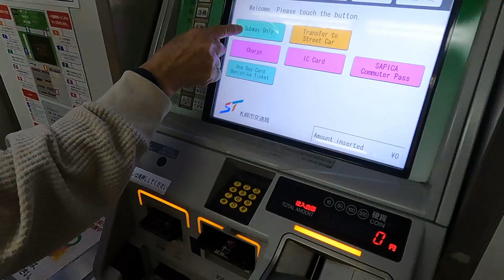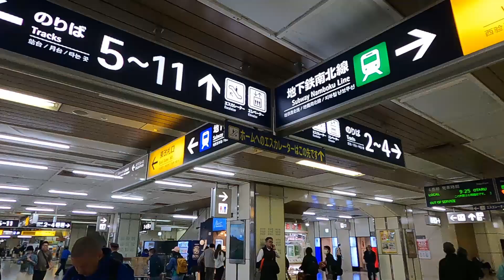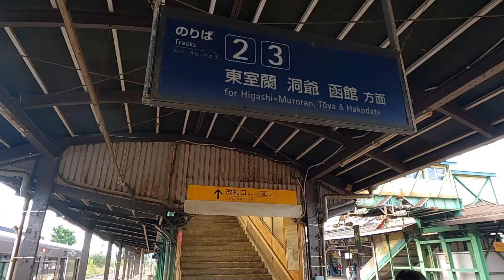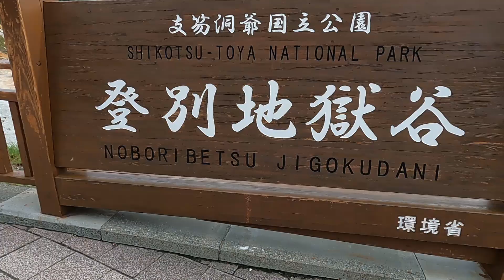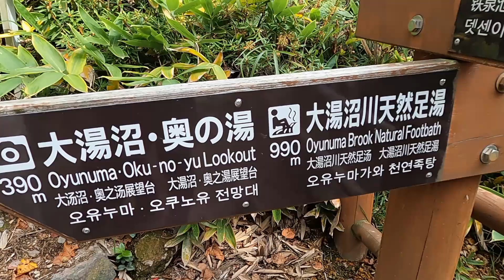Noboribetsu - Sapporo's Jigokudani Hell Valley.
A must to visit while in Noboribetsu's hotspring Onsen indoor and outdoor pools.